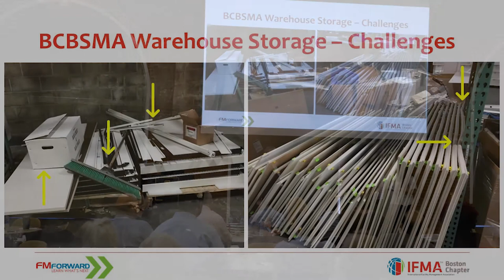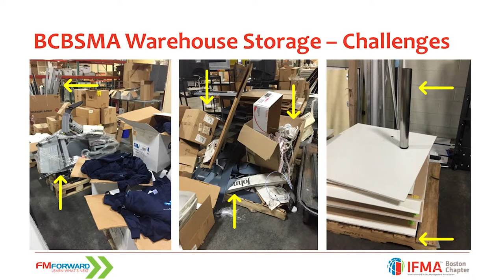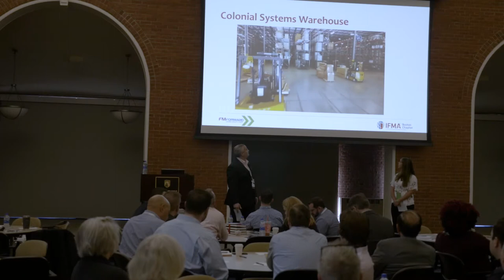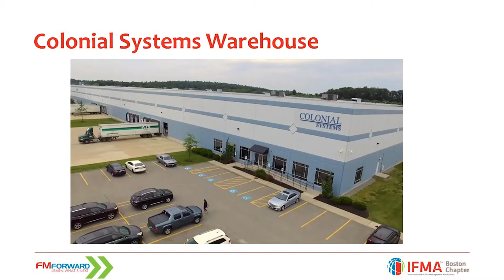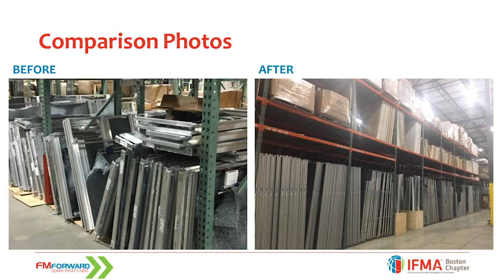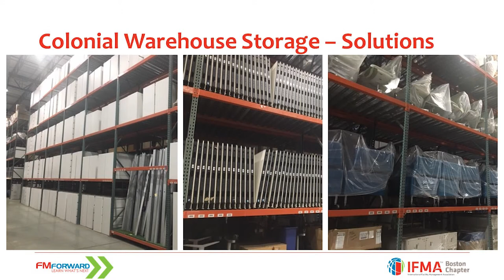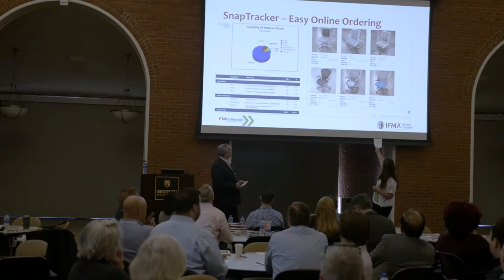BCBSMA Finds and Manages Treasures in Storage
Presented by:
Carolyn Manoukian, Design & Construction Manager, Blue Cross Blue Shield of Massachusetts
Ray Theberge, Vice President, Colonial Systems, Inc.